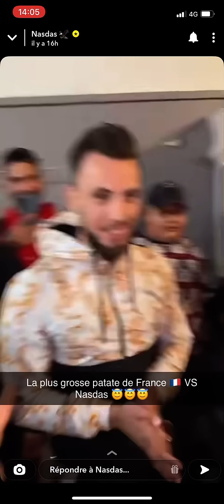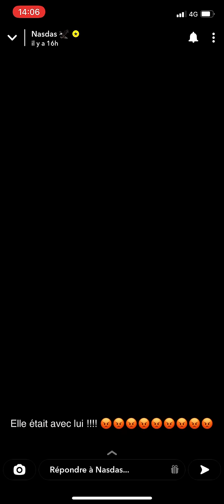Nasdas story snapchat IZAK VOLE 1400euros + NAS DAS MACHINE À COUP DE POING avec 4bdv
Toute les story snap de nas das les story de 4bdv et de la team nasdas

Nasdas story 4bdv story…

Si vous avez aimer la story snapchat nas das commentez